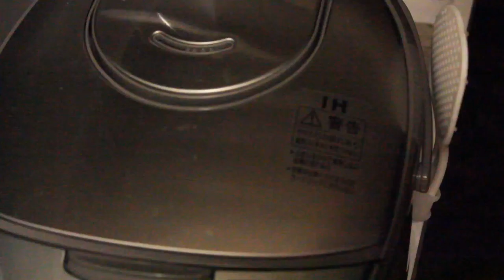炊き込みご飯の完成